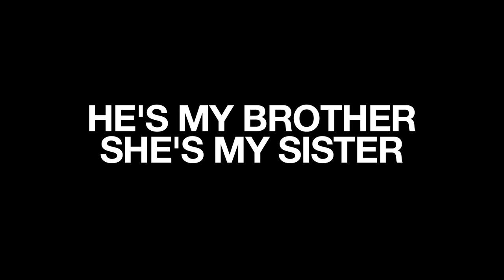HE'S MY BROTHER SHE'S MY SISTER - "Clackin' Heels" (Live in Manchester, TN 2013)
He's My Brother She's My Sister -- "Clackin' Heels" live in Manchester, TN with Jam in the Van.

Check out He's My Brother She's My Sister's other videos from this session!

*** Credits ***
Artists: He's My Brother She's My Sister
Director of Photography: Dave Yeaman
Camera: Chris Shashaty
Recording Engineer: Jacob LaCally
Post Production by: Shawn Bann
Created & Produced by Jam in the Van, LLC